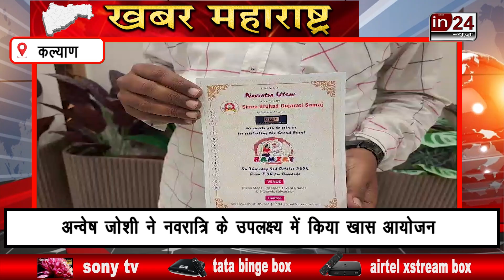Navratri: Kalyan में गुजराती समाज की तरफ से गरबा का आयोजन | in24news